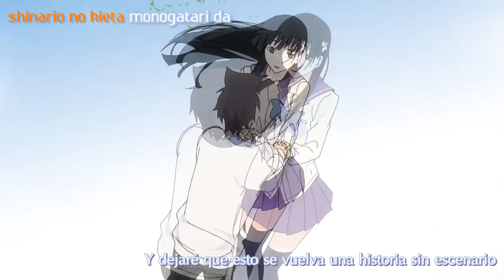ANIMES DE ROMANCE #4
Hey, otakus! Hoy les traigo: Animes de romance #4!